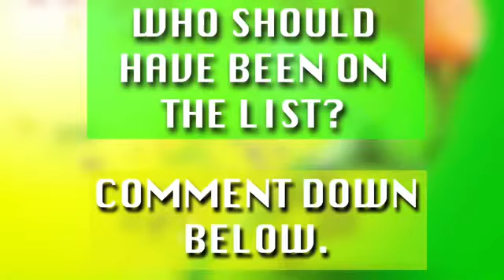Hottest Athlete Of 2016